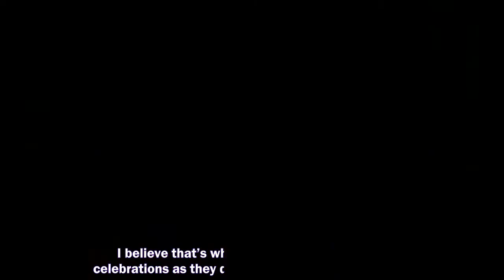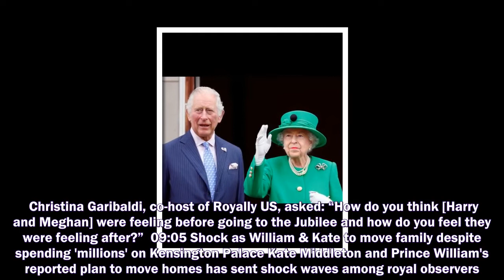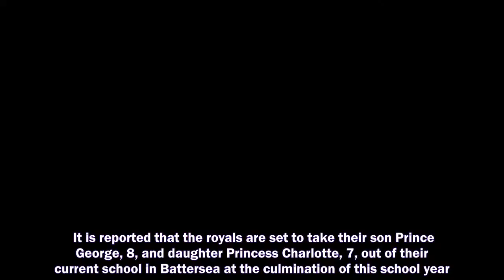MEGHAN MARKLE and Prince Harry did not attend many Jubilee celebrations as they did not have centre